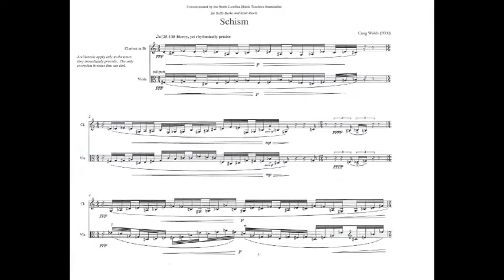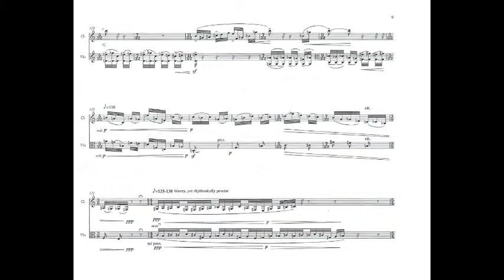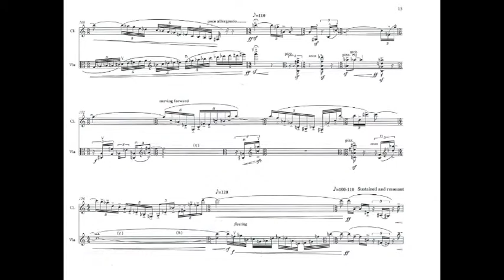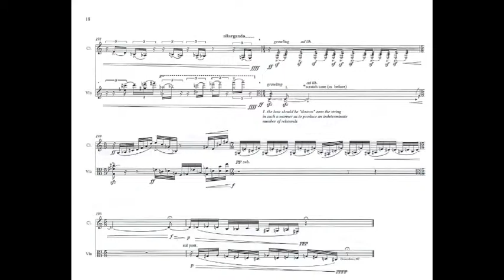Schism Craig Walsh (Scrolling Score)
Craig Walsh (b. 1971)
Schism for viola and clarinet (2000)
Centaur Records (2001)
Kelly Burke, clarinet and Scott Rawls, viola